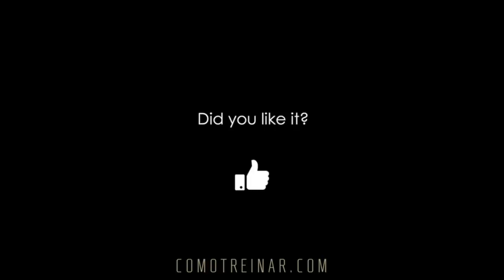HOW TO GET IMPECCABLE ABS (Michell Kaylee)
③ Source: @michellkaylee

(Abs exercise | Wait for the side variation) 💥 In addition to my posts about spirit and focus I also want to give you some motivation in the training area. 💪🏽
That is why I want to give you an input regarding abs training that really works. 🔥
What I REALLY want is to give you some points you should note:
- lifting your legs, check out that you lift your hips up from the seat.
- Imagine that you‘re a hedgehog that rolls himself in.
- Make sure to have the control about your performance.

Cheers :)

Don't miss the TOP VIEWED VIDEOS from our channel COMOTREINAR as one of the leading fitness entertainment hubs:

If you'd like to enjoy every detail of the awesome Sonia Isaza workouts:

See the LAST VIDEOS with huge updates about efficient and rare exercises tricks:

Don't forget about how important stretching is both before and after the workout so your joints remain healthy and your results improve:

Or maybe your wanna get deep in specific Crossfit trainings along with efficient WOD Brasil:

And finally, be our guest and meet the most popular and cute fitness muses not only from Brazil but also from the rest of the world: